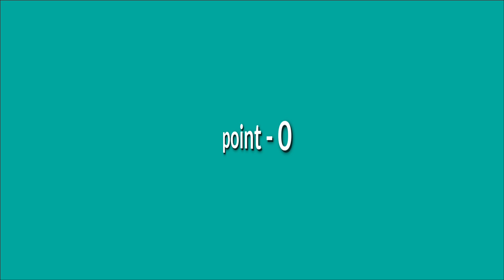T20 World Cup 2022 Point Table - After AUS vs SL Match || New Points Table Today T20 WC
ICC T20 World Cup 2022 New points Table
New Points Table Super T20 World Cup 2022 After srilanka vs Australia
Points Table T20 World Cup
ICC T20 World Cup 2022 Points
T20 World Cup 2022 ka naya point table
Aaj ka naya Point Table T20 Wc 2022
T20 World Cup Points Table 2022 After 19th Match
Points Table After AUS vs SL match T20 WC 2022
Aaj ka naya point Table T20 World Cup
t20 world cup ki nayi Ank Talika
T20 World Cup 2022 me kaun si team kitne number per hai
Kis team ko kitne match jeetne honge
Points Table Me Team india kaun se number per hai
Points Table T20 World Cup Super 12
New points Table T20 World Super 12
Points Table today T20 World Cup
World cup Ki nayi ank Talika